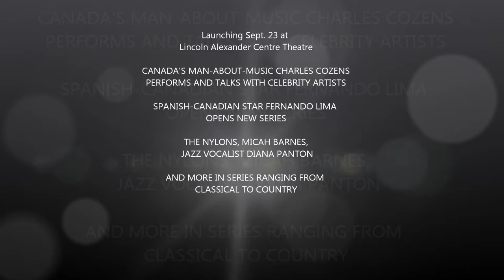LAC Charles Cozens Presents 2012-13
Charles T. Cozens Series 2012-13 features 8 oustanding artists